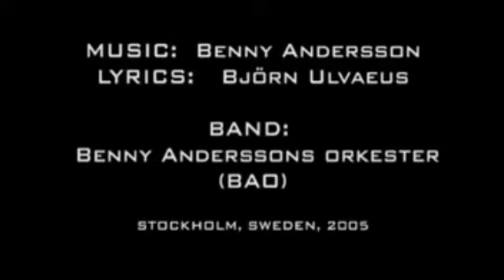Helen Sjöholm — Du är min man (With English Lyrics Translation)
The great Helen Sjöholm in full flight. with English translation of Swedish lyrics . Enjoy. :)